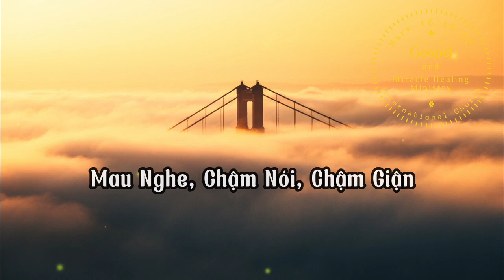Mau Nghe, Chậm Nói, Chậm Giận Ps Hannah Ha